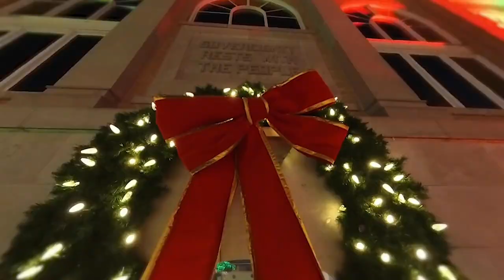Bentonville Downtown Lighting of the Square 2023 - Millions of Christmas Lights, Endless Joy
Spotlight Community Culture in Bentonville, Arkansas, Destination Marketing at the Lighting of the Square

In the heart of Bentonville, Arkansas, as the holiday season wrapped the town in its festive embrace, there was an air of excitement and anticipation. The annual "Lighting of the Square" event was upon us, and we, the team from Global Image Creation, were there not just as observers, but as participants eager to soak in the joy and community spirit.

As we meandered around the square, the twinkling lights and the laughter of children created a backdrop that felt straight out of a storybook. The event is more than just a display of beautiful lights; it is a tapestry of Bentonville's culture and warmth. As travel videographers and photographers, we have been witness to one of the big misses in many destination marketing plans: these local events are some of the best marketing, capture them, make media about them and share them. Big or small, your local culture is your best destination marketing.